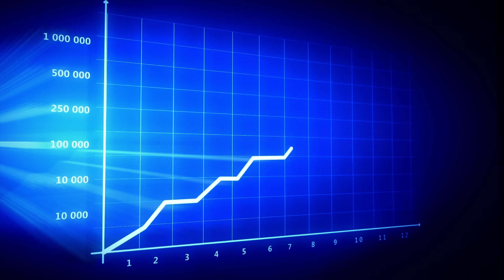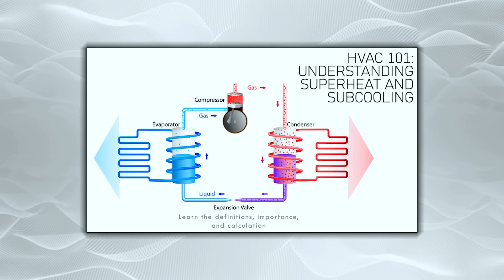⚠️Growing Problem of Mixing AC Refrigerants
⚠️ The Growing Problem of Mixing Refrigerants in HVAC Systems
Technicians are openly admitting they’re mixing refrigerants like R-454B with others due to supply shortages—and it’s becoming more common by the day. In this video, Joshua explains why that’s a big problem, especially for the homeowner stuck with costly repairs when things go wrong. Don’t let a short-term fix cause long-term damage.

✅ Own a service business? Grow it with us

🏡 Recommended Products from the Video
• Favorite Thermostat
• Top Air Cleaner

HVAC Guide for Homeowners is part of the Amazon Services LLC Associates Program. These commissions help us keep creating honest, helpful content. We may also receive compensation for discussing companies like Daikin, Aeroseal, EasyFit, Sensi, BOLDR, and FilterEasy, in compliance with FTC guidelines.